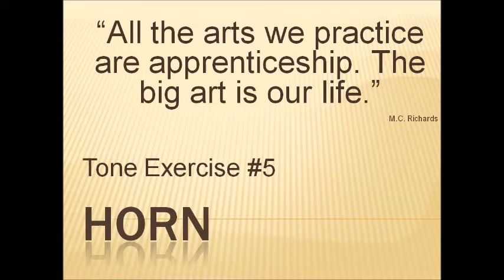Horn Tone 5 (dynamics)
Sound more professional by practicing daily with these French horn  tone development videos. This video focuses on dynamics. Listen, then copy the example.

Our unique practice tracks feature professionally played examples for every instrument of the standard wind band.